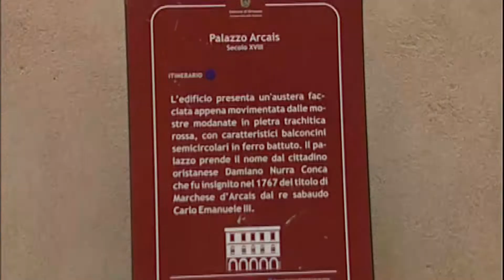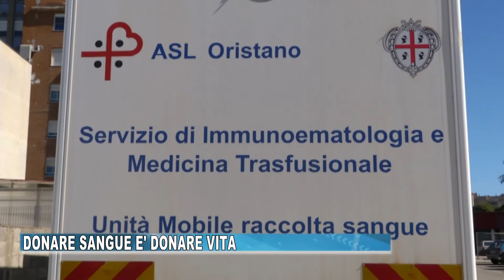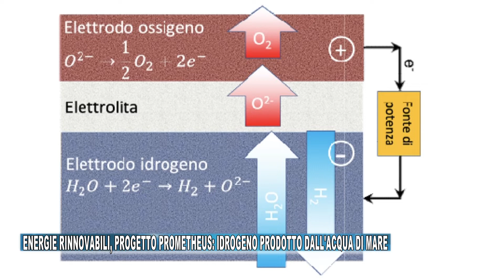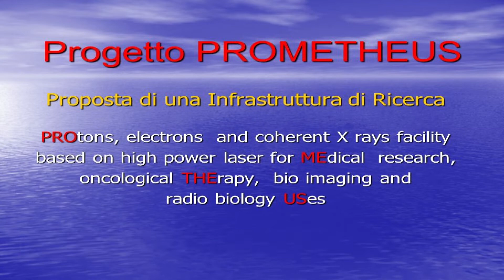TG ORISTANESE DEL 19 LUGLIO 2022